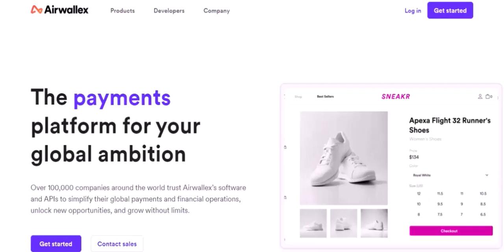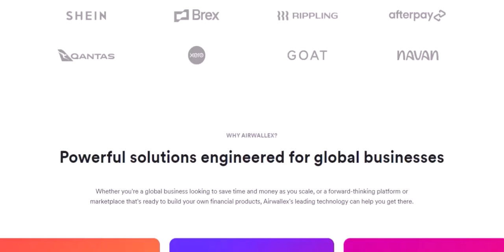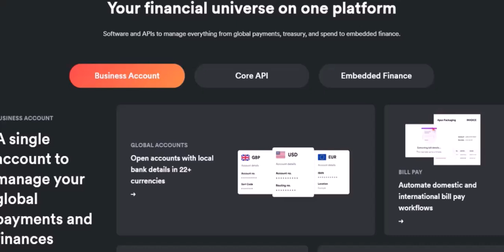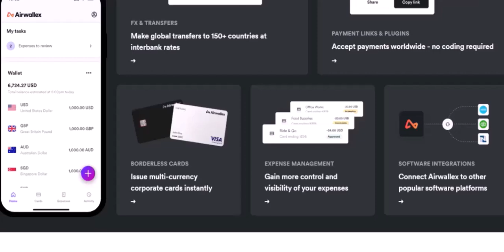How much money can be deposited into an account?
In this video we talk about How much money can be deposited into an account